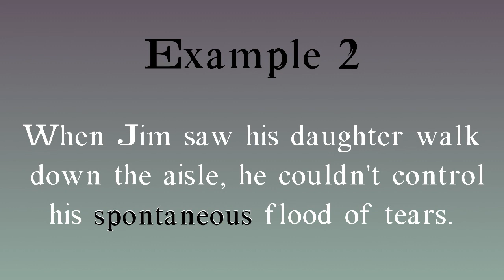Spontaneous meaning - Spontaneous pronunciation - Spontaneous example - Spontaneous synonyms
How to pronounce